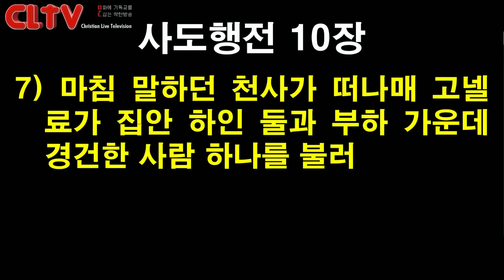CLTV 파워메시지ㅣ2020.4.26 주일설교ㅣ에덴교회(곽성덕 목사)ㅣ'신앙의 인물이 필요한 시대'